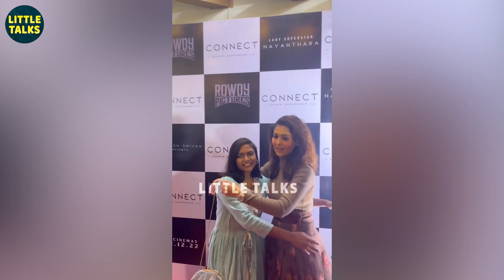Connect படம் பார்த்துட்டு வந்தவர்களிடம் நேரடியாக Review கேட்ட Nayanthara | Vignesh Shivan